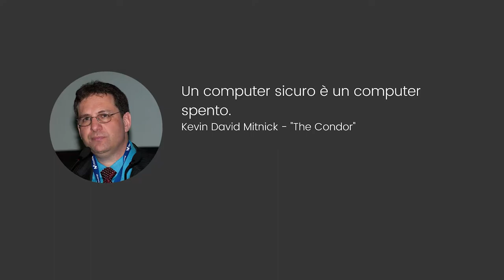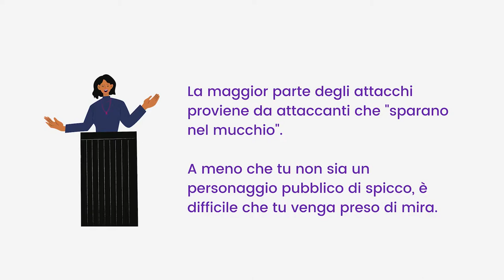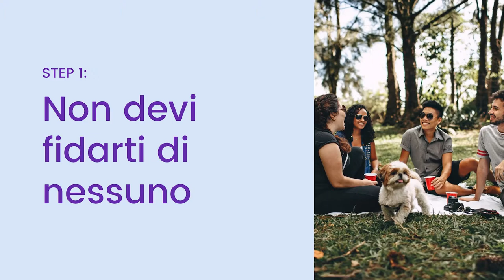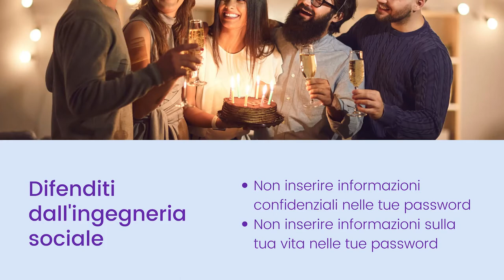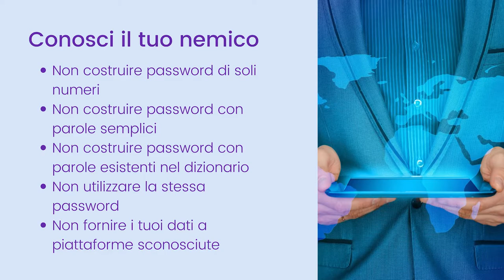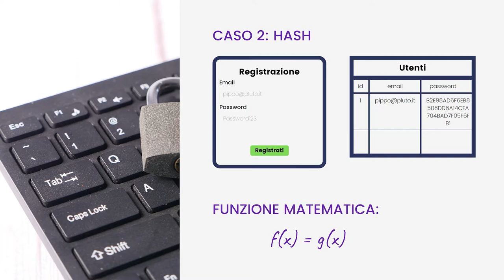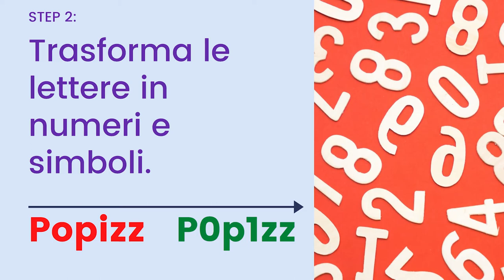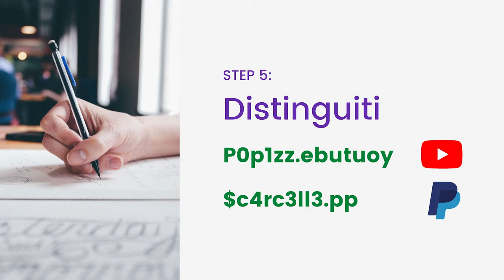Trucchi e consigli per costruire password efficaci, uniche e facili da ricordare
Ciao a tutti e benvenuti in questo nuovo video. Oggi dopo tanto tempo torniamo a parlare di sicurezza informatica, e vi racconterò qualche trucchetto per costruire password sicure in termini di efficacia, unicità e facili da ricordare.

"Un computer sicuro è un computer spento". Questa è una delle frasi più celebri dell'hacker più famoso al mondo, Kevin Mitnick, conosciuto anche come "Il Condor", colui che ha fatto dell'ingegneria sociale il suo cavallo di battaglia per violare una grande quantità di sistemi informatici.

In contrapposizione alla citazione del Condor troviamo però quella del professore Eugene Spafford, probabilmente più attuale.

Secondo il professor Spaf, "L'unico vero sistema sicuro è un sistema spento, chiuso in una gettata di cemento, sigillato in una stanza rivestita di piombo, protetta da guardie armate. Ma anche in questo caso ho i miei dubbi"

Partiamo dal presupposto che nessun sistema al mondo è inviolabile.

Ma allora verrebbe naturale chiedersi. Come è possibile costruire sistemi sicuri e impenetrabili? Come possiamo proteggere i nostri sistemi se chiunque può avere accesso ai dati, violando le nostre password?

Innanzitutto dobbiamo iniziare ad ammorbidire il concetto di sicuro.

L'obiettivo è rendere il sistema talmente complesso da violare, da costringere il potenziale attaccante a lasciar perdere e a spostarsi da un'altra parte.

00:00 - Intro
00:10 - Quando un PC è sicuro?
03:30 - Consigli per proteggersi
08:05 - Come vengono memorizzate le password
11:37 - Costruire una password efficace, unica e memorabile